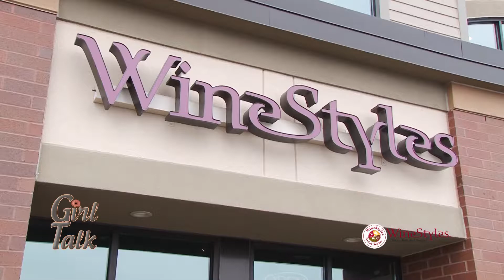WI57 | Girl Talk | WineStyles | 5/17/18